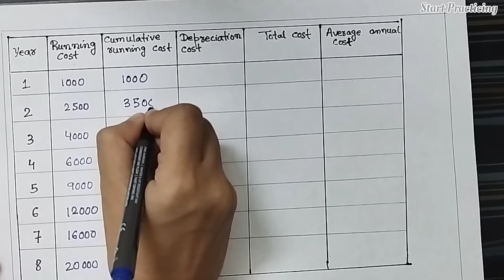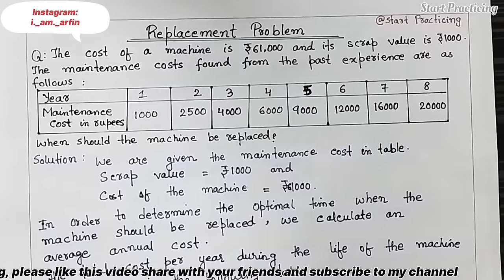Replacement Problem in Operation Research | Replacement Model | Solved Example | Hindi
Replacement problem in operation research

Flat 20% Instant Discount on all Geeksforgeeks courses.

Topic Discussed
Replacement model in operation research
Replacement problem in hindi
replacement problem question
Replacement Theory
Solved Example
Maintenance cost
resale value
Average running cost
Replacement problem
Replacement problem for semester
sequencing Problem in hindi
2 job m machine
Johnson Algorithm for sequencing Problem
Branch and Bound Method
IPP
linear programming problems
linear programming problems in hindi
Start Practicing
operation research